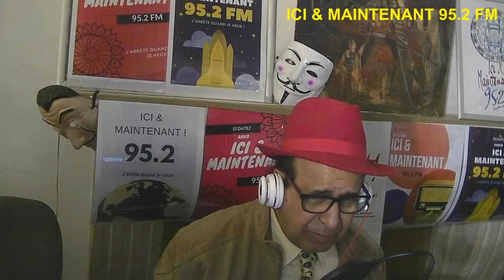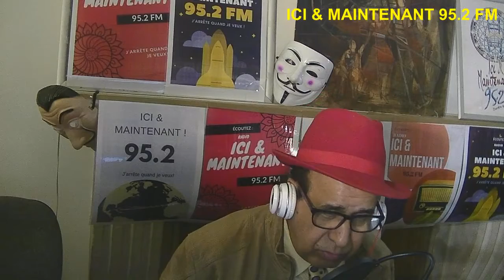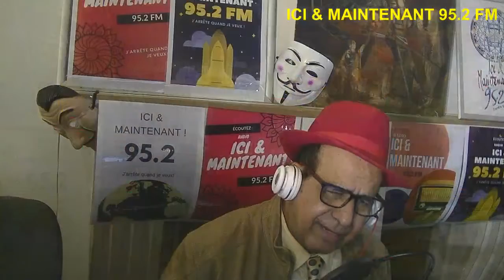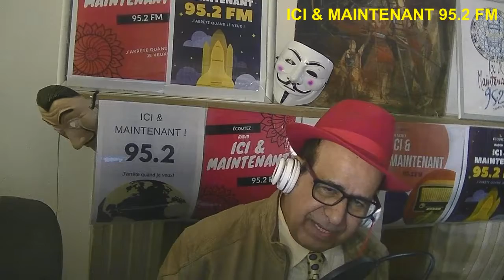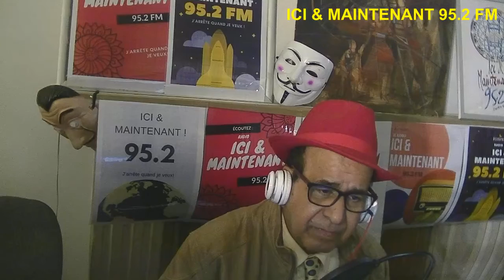Trump avoue que l'Iran était d'accord pour éliminer Ghasem Soleimani